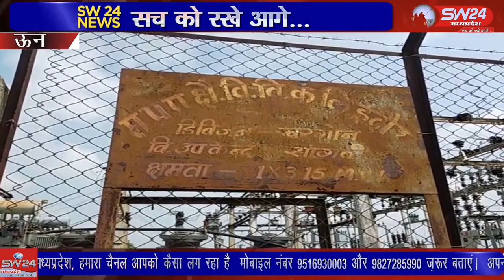SW 24 News Madhyapradesh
unn कंरट की चपेट में आने से मजदूर युवक की मोत के मामले में परिजनों ने लाइनमेन और ग्रिड आपरेटर पर लापरवाही का आरोप लगाया हैं